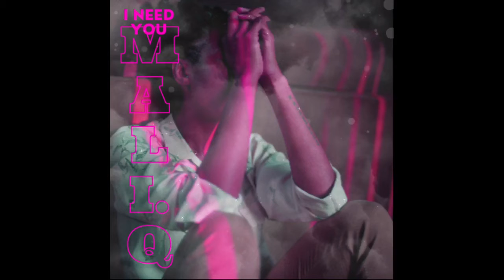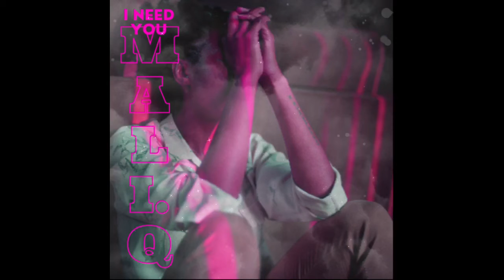Mali.Q - “I Need You” Audio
I NEED YOU By Mali.Q

AUDIO VERSION
Listen on SoundCloud

Thanks for listening, New Uploads coming soon!!!